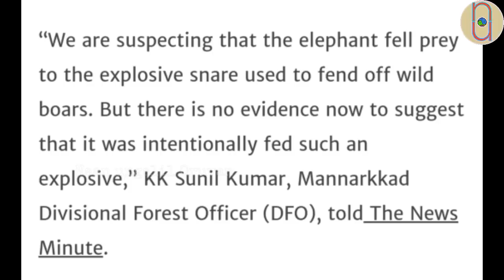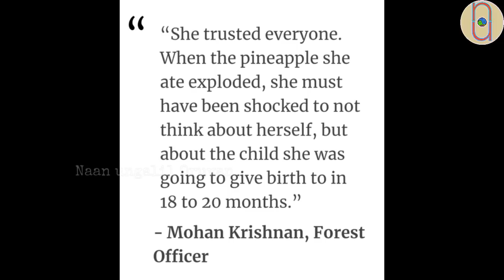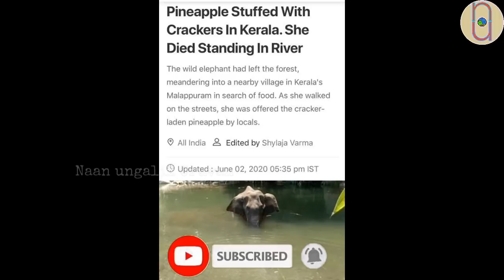Pregnant Elephant killed in Kerala | Tamil | Forest officer report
In this video we are going to see the latest issue in India . In kerala a pregnant elephant died after cracker filled pineapple explodes in her mouth . The report said by Forest Officer is explained here and also this incident is explained in detail .